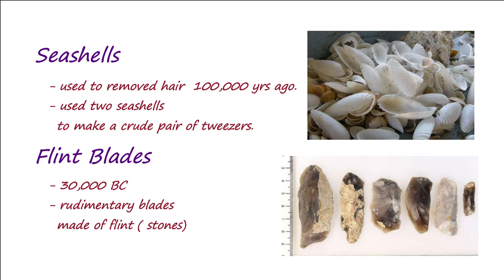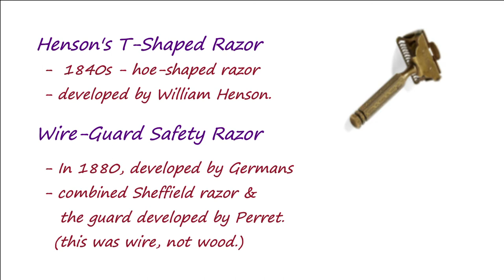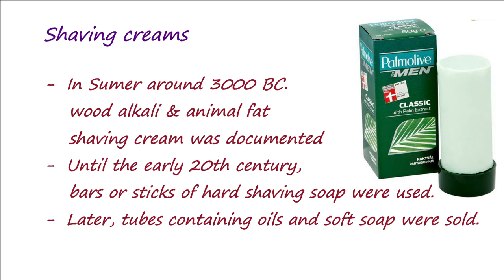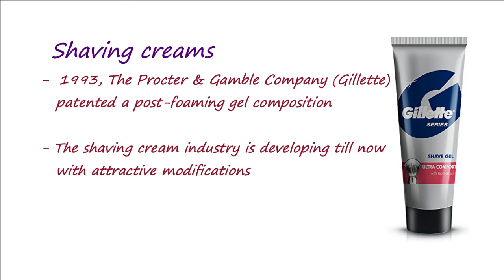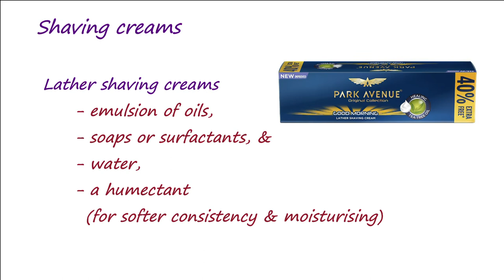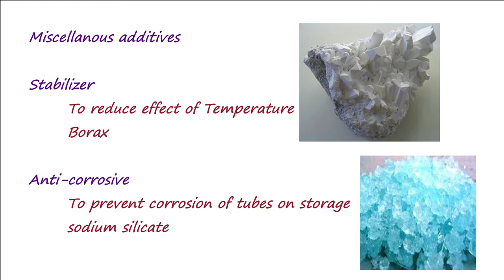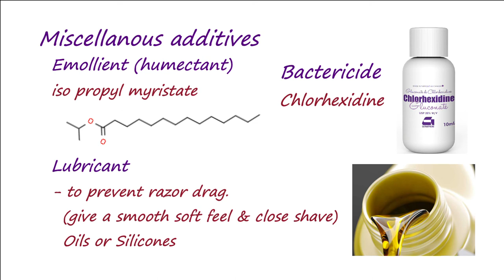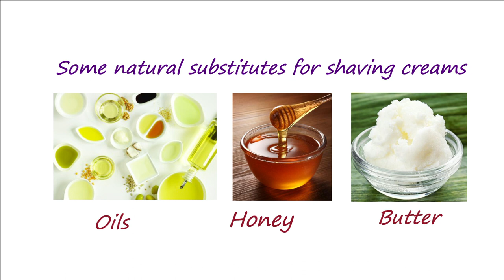Cosmetics -3 - Shaving creams, Types, Ingredients, their role, natural substitutes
Educational video
shaving cream, ingredients, types of shaving creams, natural substitute for shaving creams, lather shaving cream, latherless shaving cream, aerosol shaving cream, history of razors,
soap, humectant, glycerin, mineral oil, preservative, perfumes, propellant, propane, butane, isobutane, water, almond paste, aloe vera, honey, butter, oils, rise shaving cream, grooming standards, shaving,